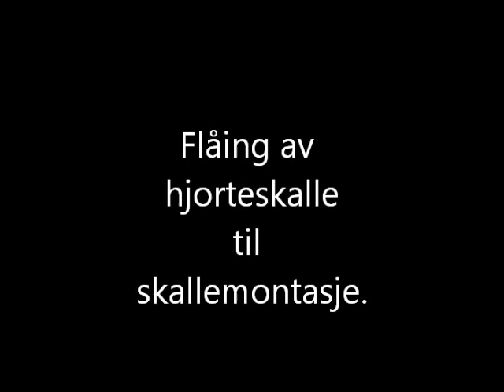skalle preparering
flåing av hjorteskalle for montering på plate.